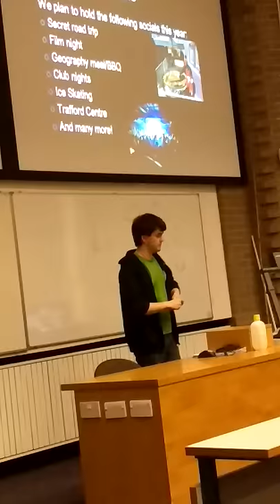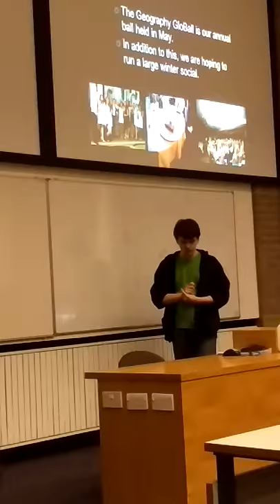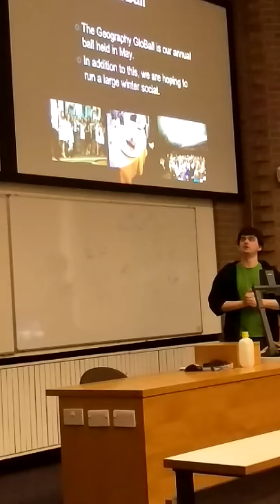Professor Harkins Ultimate Lecture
The final lecture in the series conducted by Prof Harkin